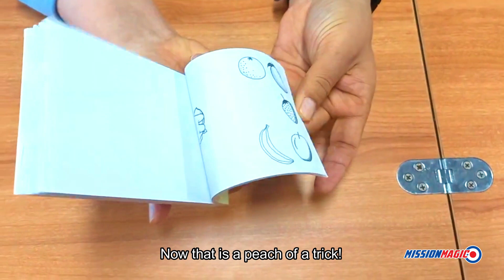Fruit of the Spirit Prediction - Magic Trick